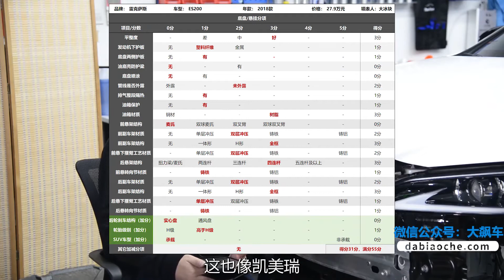【大飙车699】一样一样一样的啊，然后就豪华了-雷克萨斯ES（4/5）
之前看了这辆雷克萨斯ES的防撞梁， 除了铝合金材质外，与丰田凯美瑞几乎一模一样。那么底盘结构如何？今天就来看看。